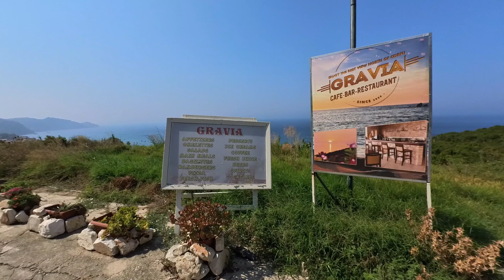Coffee with the best view in Corfu?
come with me to Gravia taverna in Corfu for a morning walk and coffee